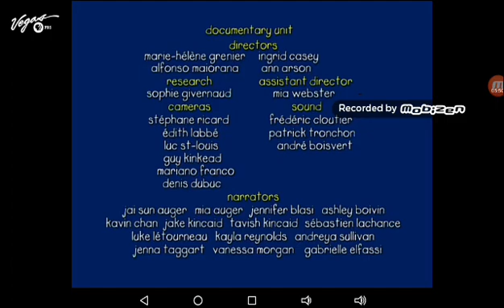CAILLOIU THE WORLD AROUND ME